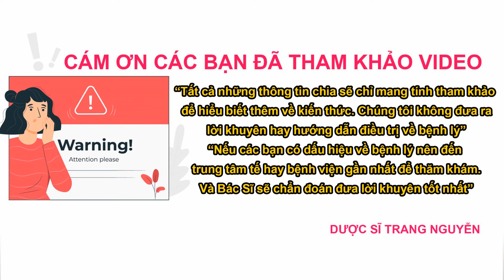Những cách điều trị mụn cám đơn giản hiệu quả ngay tại nhà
Tìm hiểu những cách điều trị mụn cám đơn giản hiệu quả ngay tại nhà

Nội dung video:" cách điều trị mụn cám "

Cám ơn các bạn đã quan tâm theo dõi video của Trang trên kênh:"Orinale Collagen", đừng quên like share cho người thân của mình những thông tin về cách điều trị mụn cám nhé. Nhấn follow để nhận được nhiều video bổ ích sớm nhất từ Trang.

Nếu bạn cần đặt câu hỏi và cần giải đáp hãy comment bên dưới nhé.